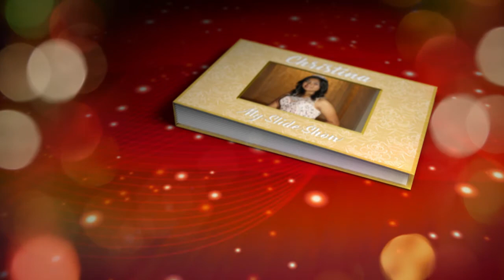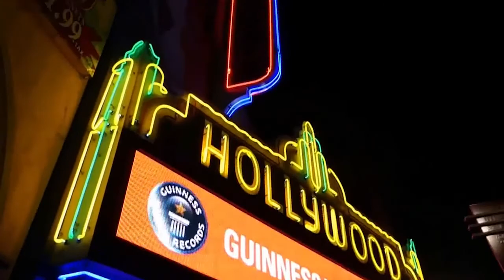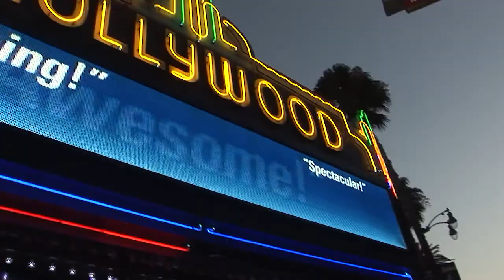YOUTUBE SLIDE SHOW CRISTINA 09 09 17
This Slide show we presented at Cristina's 15, the last September 09th, 2017, It was a wonderful moment for her, her mom and all the family, congratulation Cristina in your birthday